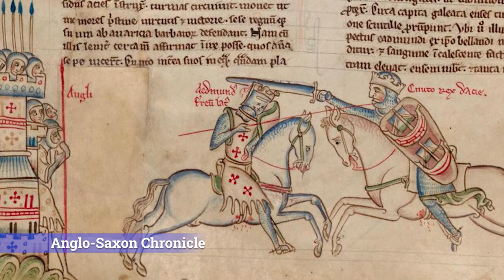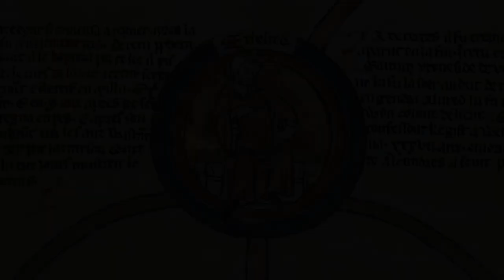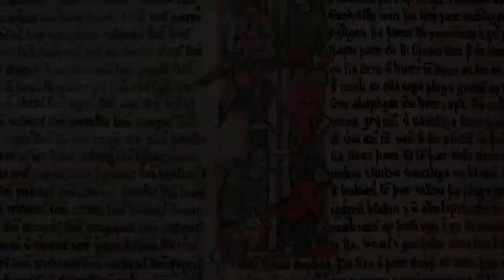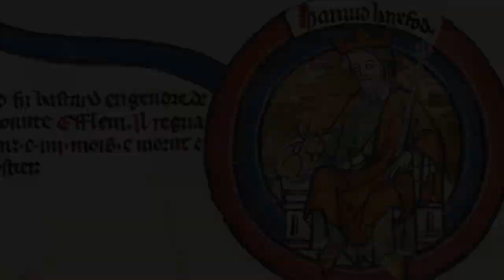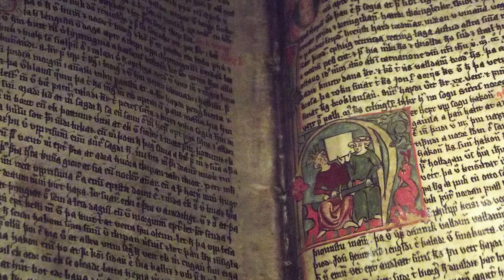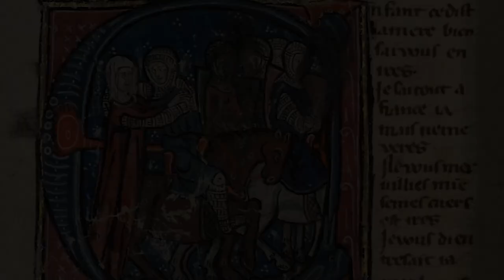The True Story of Godwin Earl of Wessex | Vikings Valhalla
A lot of you may know Earl Godwin from the show Vikings Valhalla. Here he is presented to us as a calculating man in the court of Emma of Normandy and Cnut the Great. Today I will be taking you to 11th century England where the Anglo-Saxon dynasty had been pushed aside and Viking Kings had taken over. Godwin would use the ongoing chaos to his advantage in order to gain power, this is his story.

Chapters:
00:00 Introduction
00:38 Chapter 1 - Early life
02:27 Chapter 2 - Rise to Power
05:55 Chapter 3 - Exile, death & Legacy

All Credit for the Music goes to: Savfk - Music